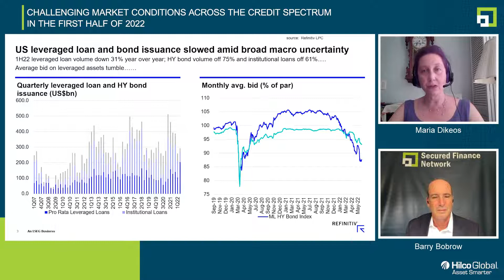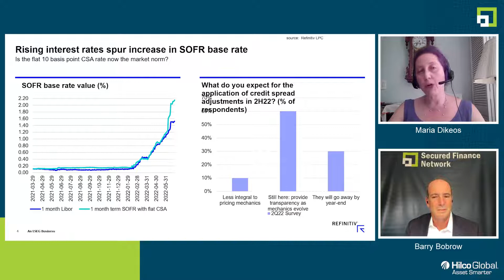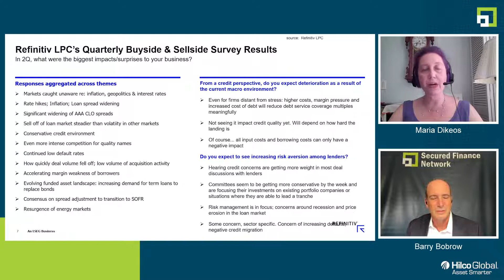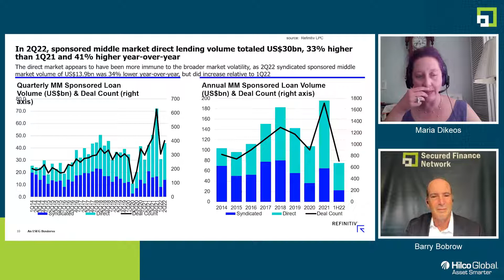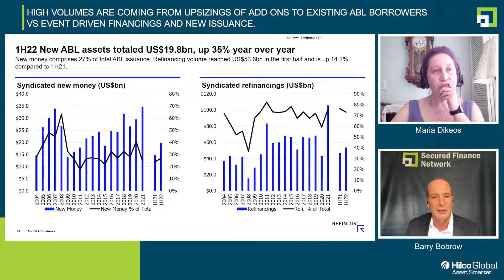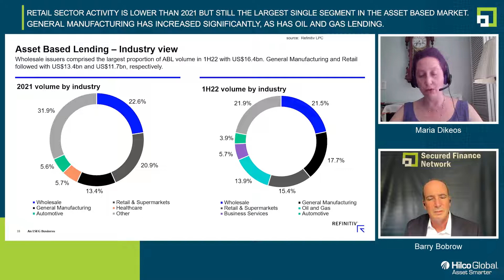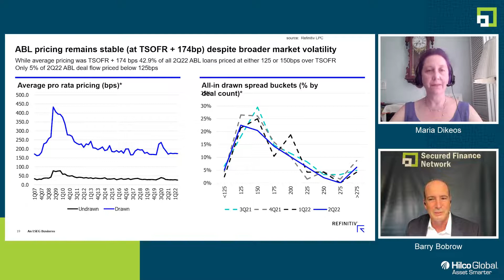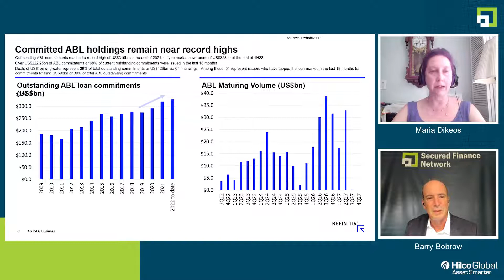Second Quarter 2022 ABL and Leveraged Debt Market Update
In this podcast Maria Dikeos of Refinitiv joins host Barry Bobrow for a discussion of the Q2 and first half of 2022 leveraged debt and asset-based markets. After a record 2021 for syndicated asset-based lending volumes, it would have been reasonable to expect the market to fall off, as it has for all other credit markets in 2022. As you will hear, that is definitely not the case, with asset-based volume having a record six-month level. Maria and Barry make extensive use of data slides for their discussion.